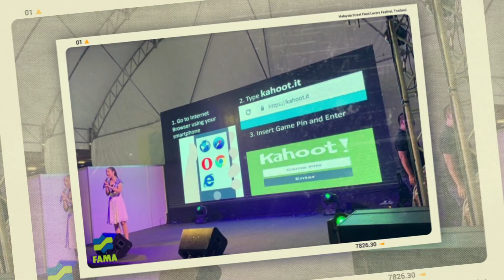Malaysia Street Food Lovers Festival, Thailand